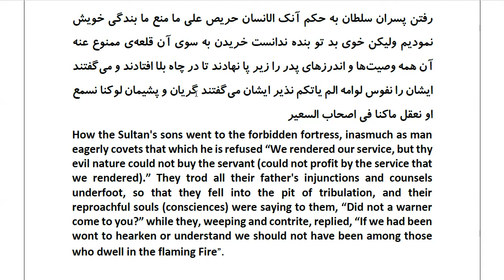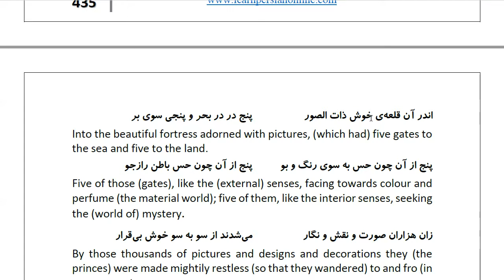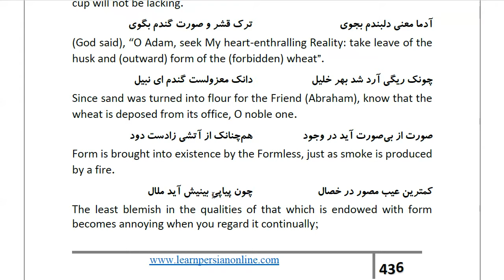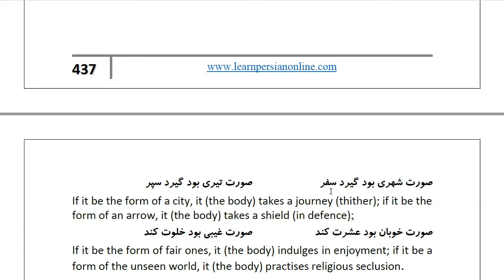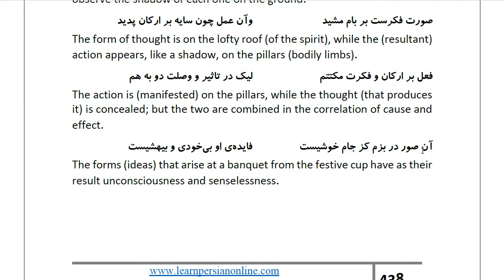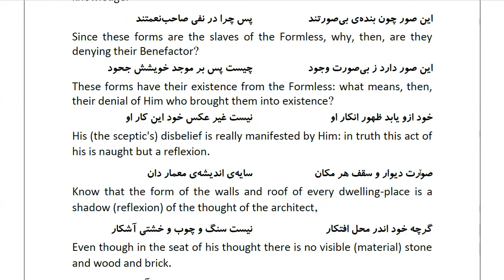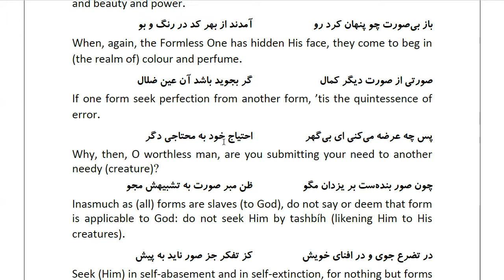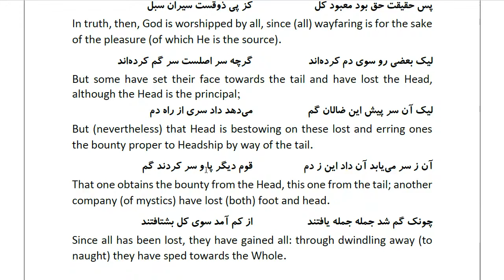Masnawi Rumi: In Farsi with English Translation: Part 940: How the Sultan's sons went